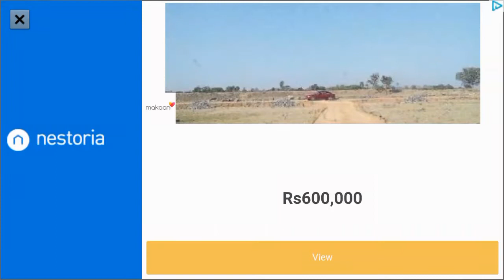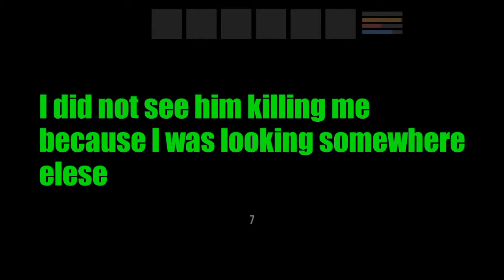VAST Survival- Ep.5 (Going UNDERGROUND) | POXO GAMER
This is a gameplay of Vast a Multiplayer Survival Game. So Guyz Just Enjoy. Thank u. 🙂